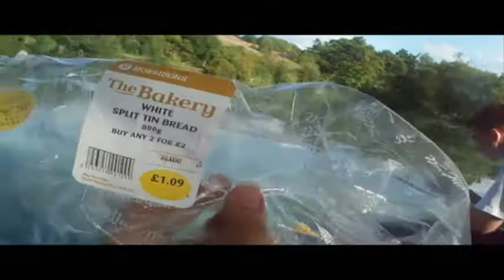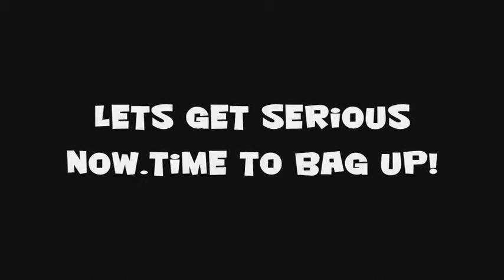ryan the chav